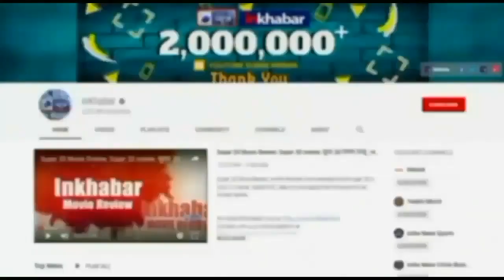President Kovind presents Padma Awards at Rashtrapati Bhavan: नंगे पैर पहुंचे देश के असली हीरो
राष्ट्रपति भवन में सोमवार को एक भव्य समारोह में 2020 के लिए पद्म पुरस्कारों से नवाजी गई हस्तियों को सम्मानित किया गया। 'भारत रत्न' के बाद पद्म पुरस्कार देश के सर्वोच्च नागरिक सम्मान होते हैं। इस बार भी आम आदमी के कुछ गुमनाम नायकों को सम्मानित किया गया।